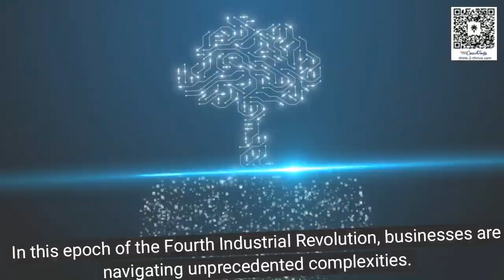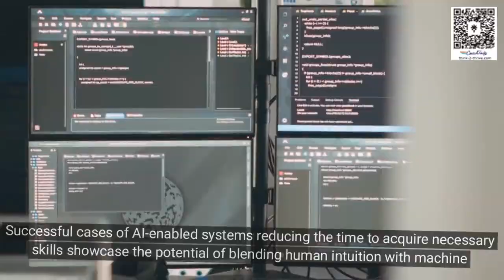Revolutionizing Organizations with AI: The Power of Coaching, HR, and Systems Thinking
Embark on a journey into the future of organizations in the Fourth Industrial Revolution!

Explore the dynamic interplay of coaching, HR leadership, and systems thinking, all empowered by AI.
Discover the impact of AI-driven workplace coaching, HR's pivotal role in revolutionizing coaching practices, and how systems thinking with AI shapes the new organizational blueprint.
Join us as we delve into the potential of harmonizing human intuition with machine intelligence, creating agile, learning-centric entities for the future!